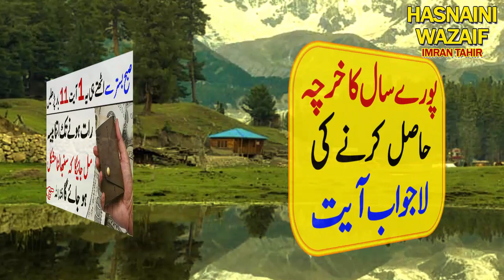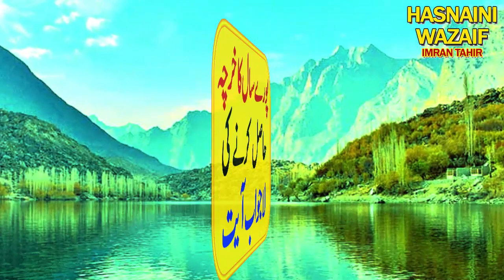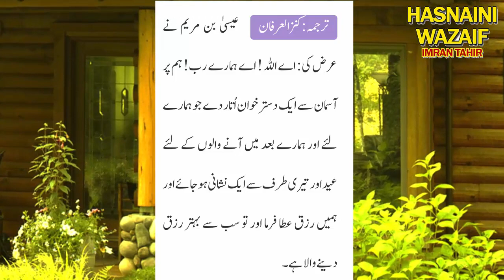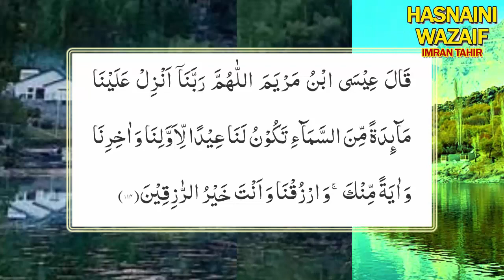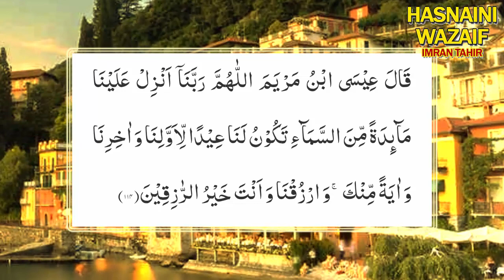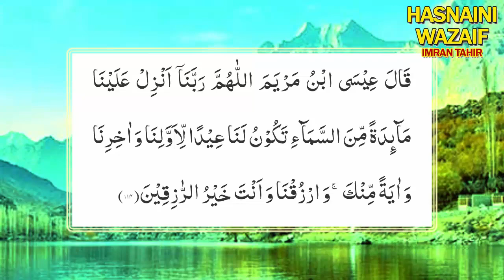Rizq Mein Barkat Ka Wazifa | Powerful Wazifa For Increase Money | Hajat Ka Wazifa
صبح بستر سے اٹھتے ہی یہ 1 آیت 11 بار پڑھلیں
رات ہونے تک اتنا پیسہ مل جائیگا کہ سنبھالنا مشکل
ہوجائے گا انشاءاللہ